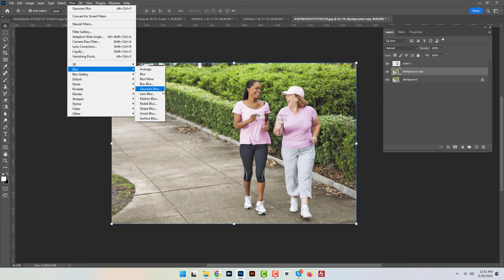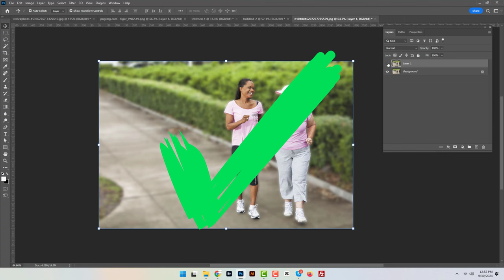How to make background blur in photoshop 2024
Learn how to blur the background in Photoshop 2024 with this easy step-by-step tutorial! Whether you're enhancing portraits or creating a professional look, this method will help you achieve a perfect background blur effect in minutes. Watch now to master this simple yet powerful technique.